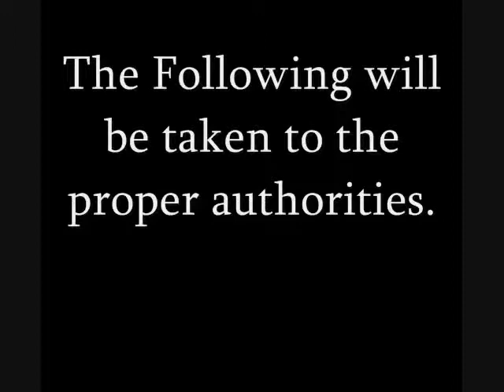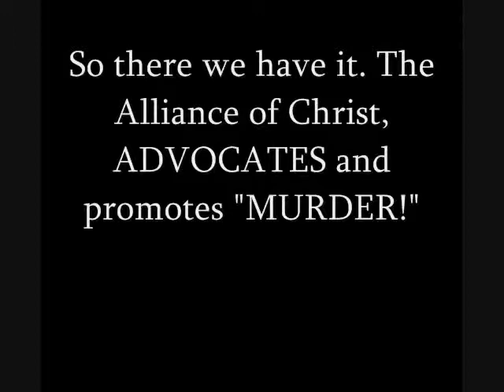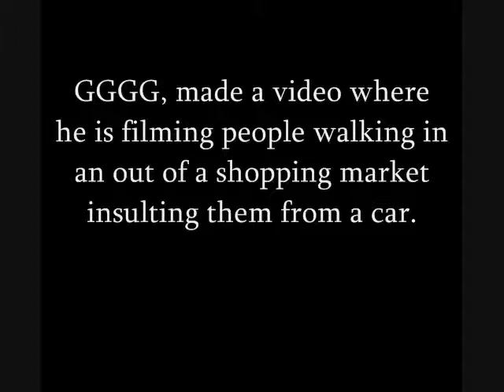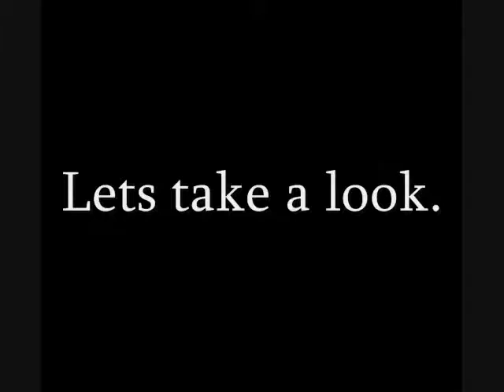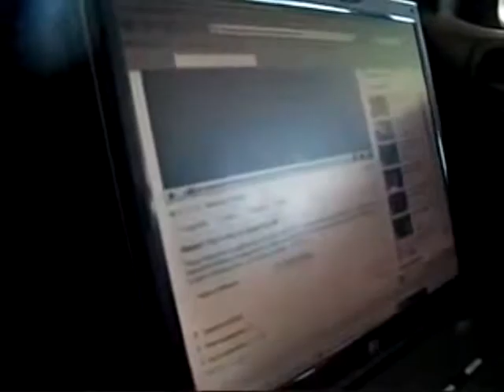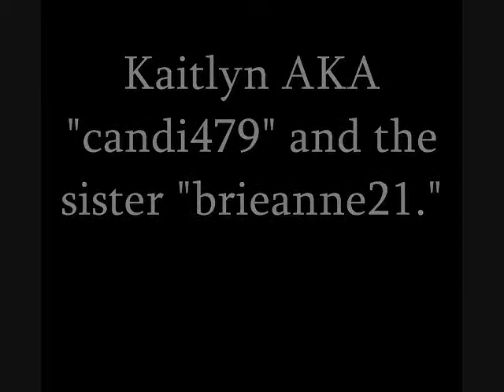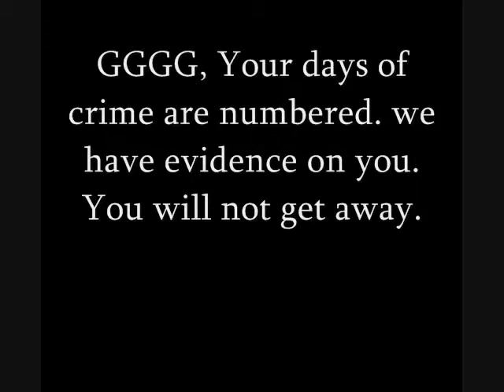AllianceofChrist Exposed 1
Everyone please mirror this video.

This exposes the criminal actions of user "Godgunsgutsglory" who is a member of the Alliance of Christ. Our next video will cover "Shockofgod"

Creationists are getting very desperate.